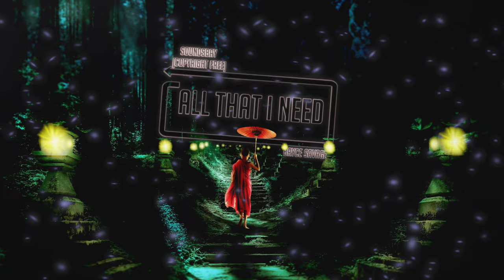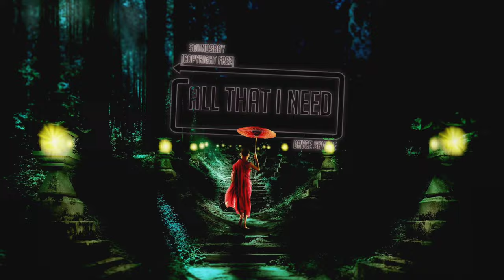Bryce Savage - All That I Need [Copyright Free]